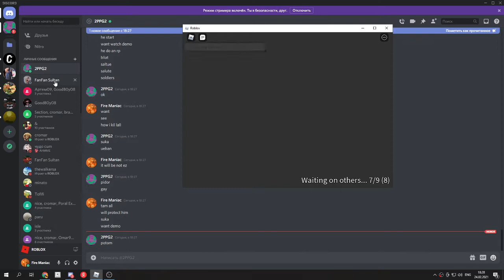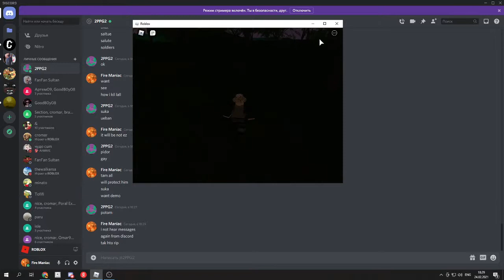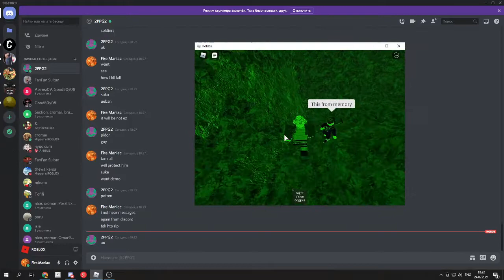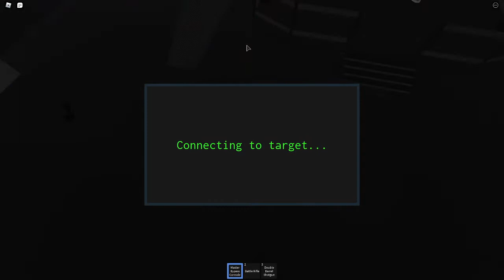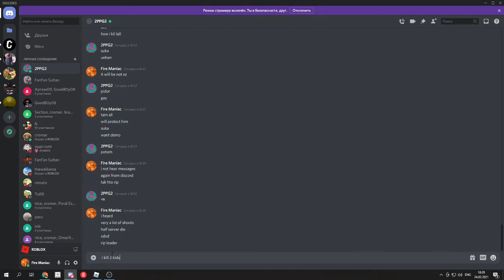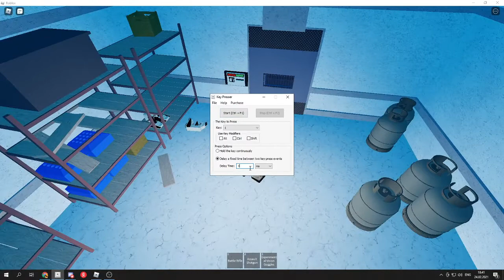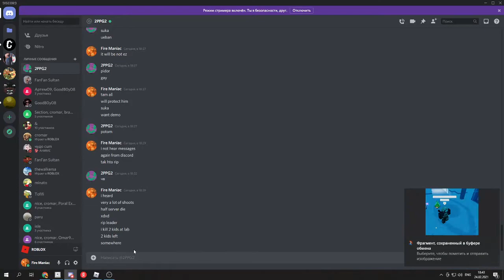betray #8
i kill a lobby of an noobs, who thinks they are soldiers